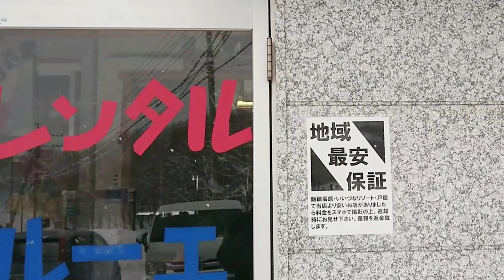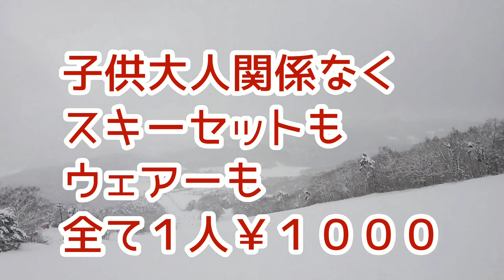スキー・ボードセットが ￥１０００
長野市の飯綱高原にある
スキー、ボートレンタル屋さん
地域で１番安いお店
実際に手ぶらでスノボ行きましたが￥２０００で全て揃う安さ
板もウェアーもそんなに新しくないが十分楽しめました
お昼前に行きましたが家族連れのお客さんも何組か来ていました。少し待つかも知れませんがおじさん１人なので仕方ない
あきらめましょう